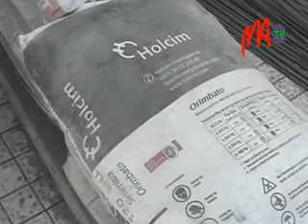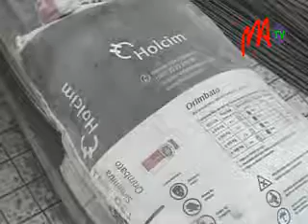06 CIMENT HOLCIM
Le marché du ciment se stabilise, selon les précisions apportées par Nirina Rabezandrina, Directeur marketing et Commercial de chez Holcim Madagascar. Le marché annuel de ciment est estimé à 500.000 tonnes par an et Holcim détient les 63% des parts du marché.